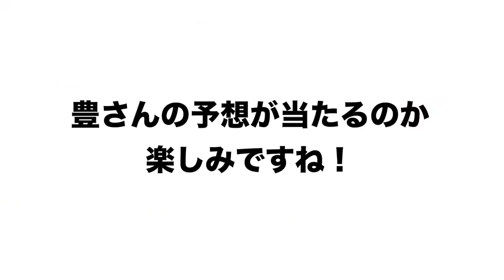【キャンプ直前!!】この投手が「裏開幕ローテ」！！高木豊の予想を話します！【プロ野球ニュース】